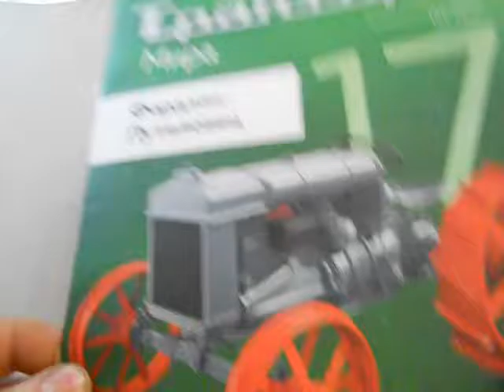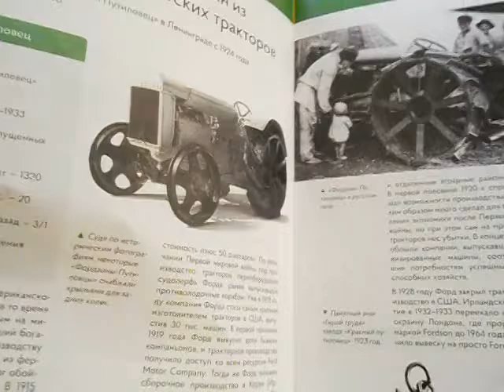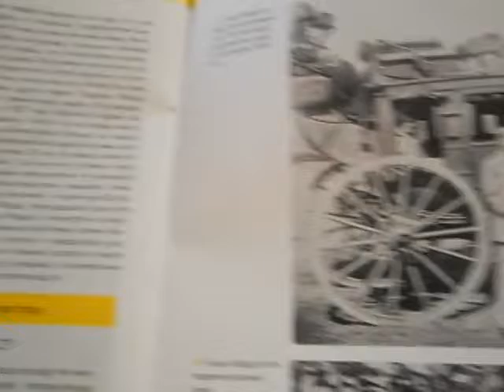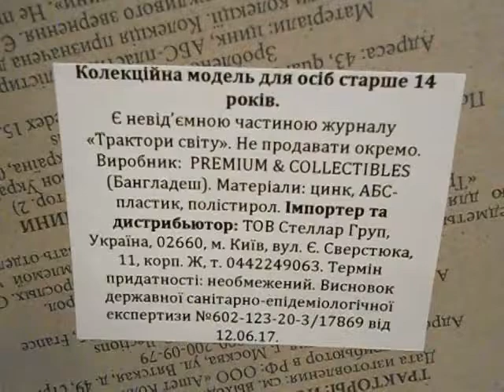Фордзон-Путиловець,Трактори світу №17.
Огляд модельки трактора Фордзон-Путиловець,Трактори світу №17.